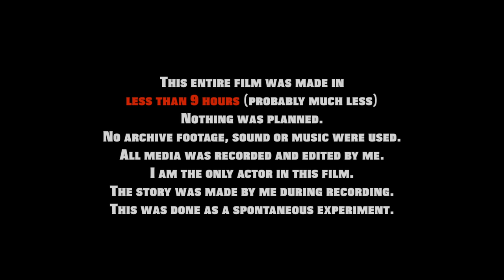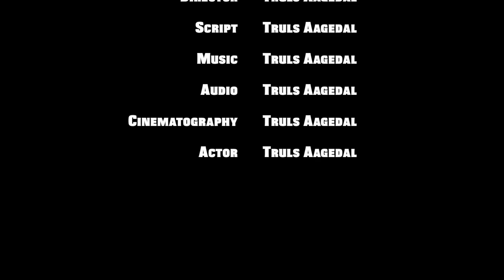it ends in my mind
This film is a short, spontaneous experiment. I decided that I would make a film within 9 hours without having any idea where to begin. The rules where, I had to make the entire film myself, no help. That includes no use of stock-footage, audio or music. All you see and hear is made within those 9 hours, which I guess ended up only being about 6.5 hours.

It's not great. Mainly, I think, because it doesn't really have a story. I took some footage that I thought looked cool and edited it together with some simple music i made in Garageband. The film was edited in Final Cut Pro X. It could seem like the story is about a man going through some weird thoughts while he is dying.